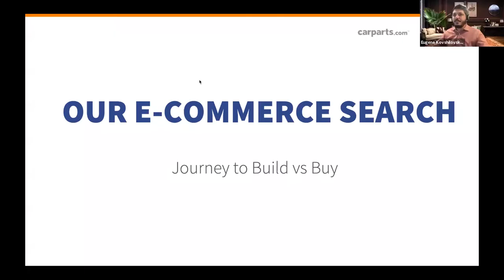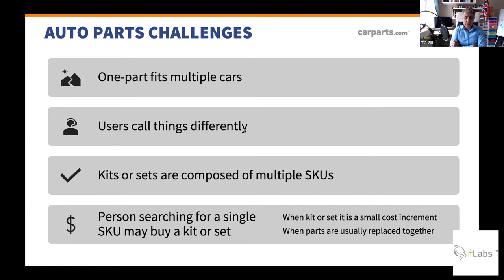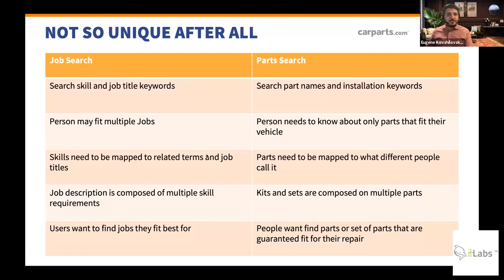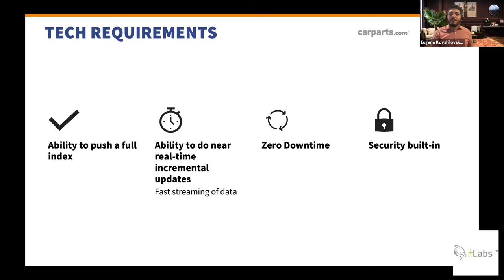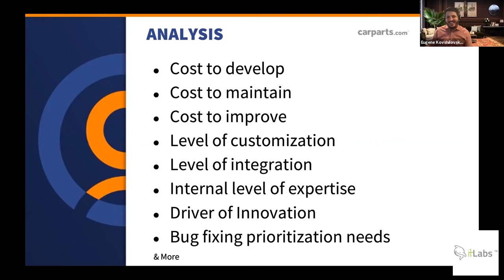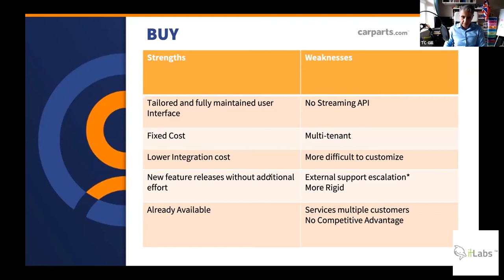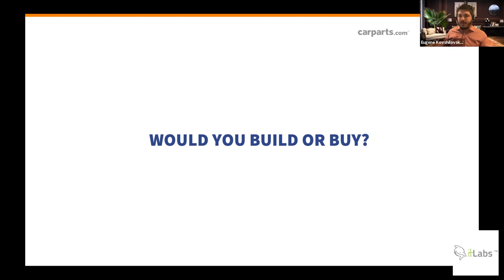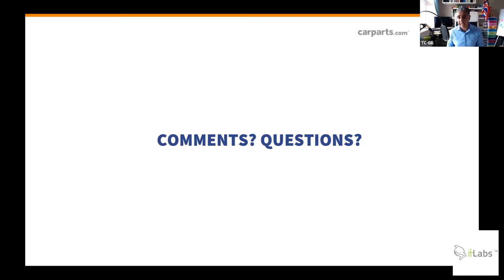How to build complex search engines for eCommerce? Tech Leaders Challenge - Build vs. Buy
• Do you build complex search engines from scratch or buy it?

• How do we overcome the difficulty of building complex search engines for eCommerce sites?
• Why it’s important to get people on board with previous experience?

Eugene Kovshilovsky knows a lot about the subject of eCommerce search engines as mentioned in his previous Podcast guest appearance: Automobile eCommerce industry amid Corona disruption. In that episode, he briefly touched on the subject, and the search complexities eCommerce platforms have to handle. In this Webinar, we dig much deeper and impart Eugene’s lessons learned.

Webinar Highlights:
About Eugene Kovshilovsky: - 2:45
Value of globally distributed teams: 3:20
Auto parts challenges: 4:55
Not so unique after all: 12:30
Search Engine Needs: 16:52
Tech requirements for search engine: 20:24
What goes into the decision (build vs buy): 23:40
Buy Analysis: 32:26
Project Impact vs Complexity: 39:06
Build Analysis: 42:27
‘Build vs Buy’ Pool: 46:38

Questions Answered:
Question 1: Machine learning in search 49:15
Questions 2: How much do your choices and solutions around the search engine is a competitive advantage and how do you measure that? 53:27
Question 3: What would be your gem of advice? 54:45